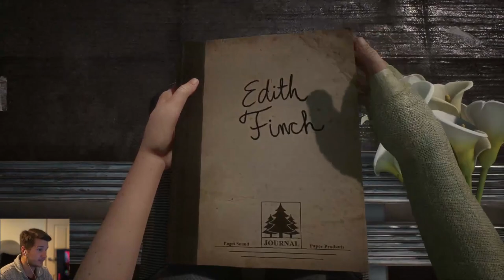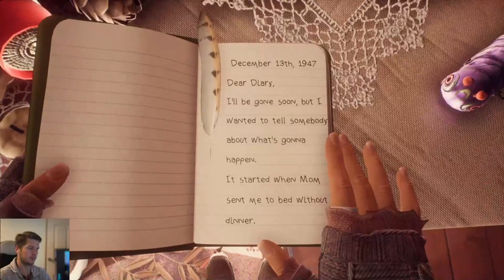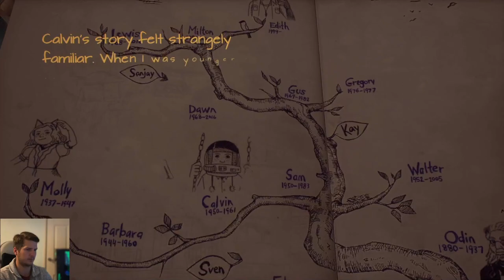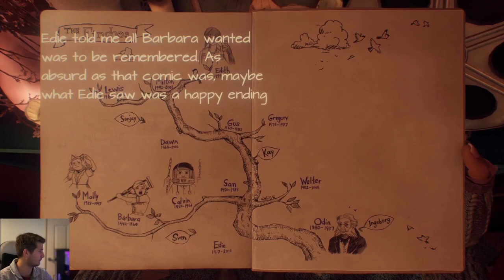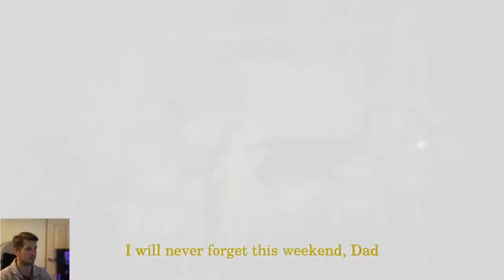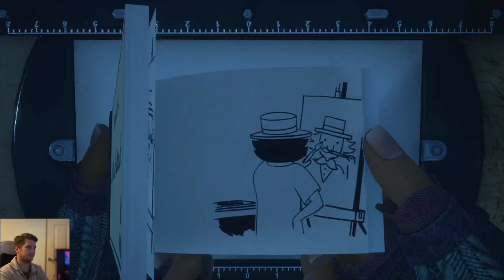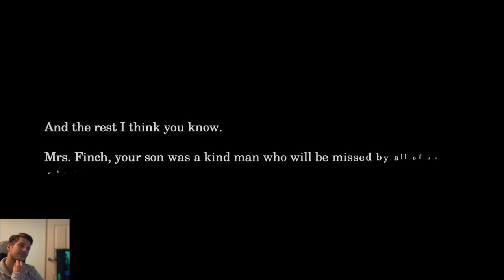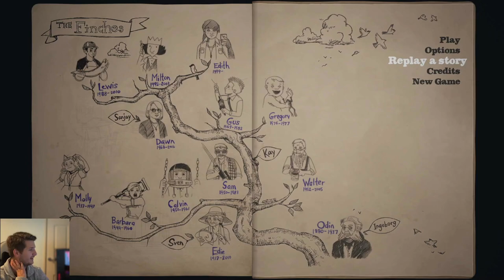Lets Go Fly A Kite - What Remains Of Edith Finch - Full Play-Through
I hope you enjoy this new playthrough (Something a bit different)

My Setup:
Captured On - PS5
PC - HP Omen 30L
Captured On - Razer Ripsaw HD